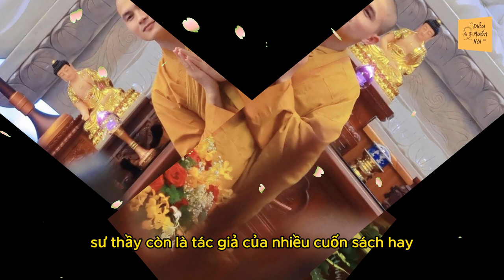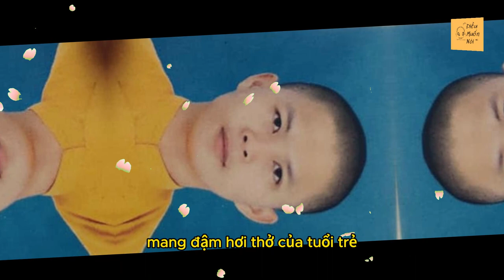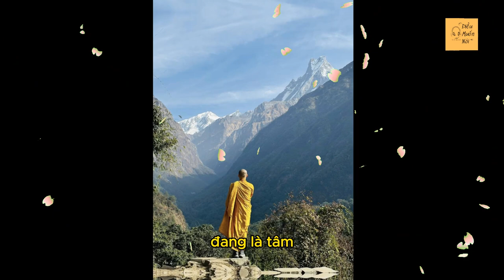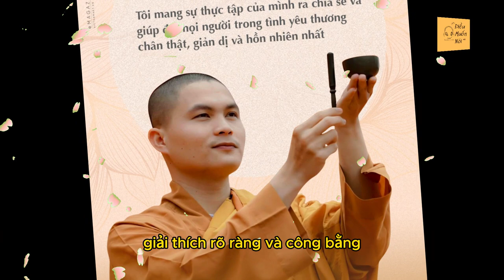Tại sao Sư thầy Giác Minh Luật bị cấm giảng pháp | Nam mô A di đà Phật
Hãy chia sẻ cho mọi người nhé bạn!